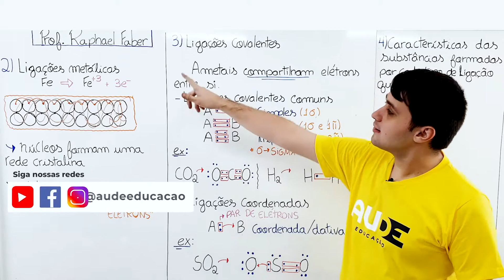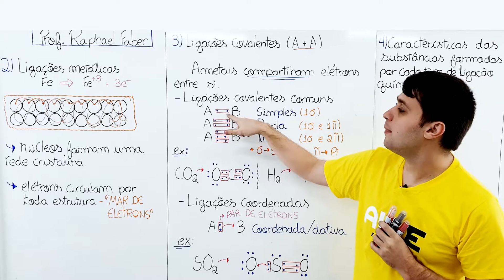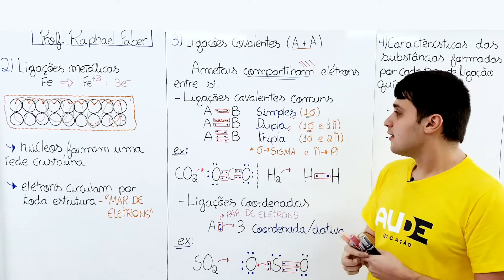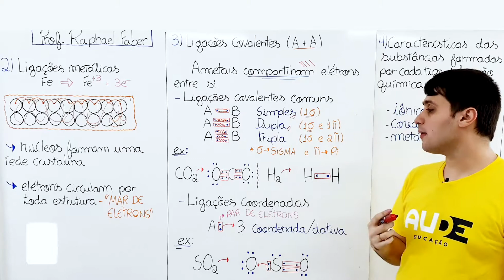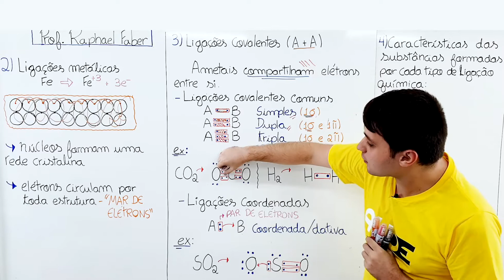Ligações Metálicas - Aula de Química (PARTE 2/3)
Assista já aqui no canal da Aude Tv a segunda parte de uma incrível aula de química sobre Ligações Metálicas com nosso querido Professor Raphael Faber! Você não vai querer perder!